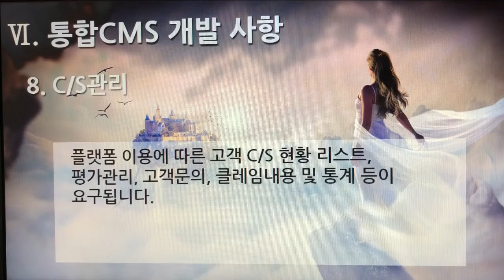[촬영] 1부. 플랫폼 제안요청서(Platform Proposal Request) - 통합 CMS개발 사항(Integrated CMS Development) 8. C/S관리